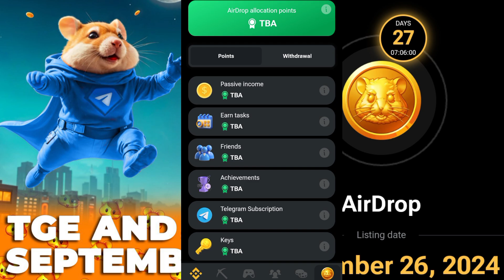Hamster 26 September Listing Confirm ✅ Eligible For Airdrop Last Chance 😯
Best Exchange Apps⬇️
1 Binance App Link 🔗

Other Topics:

airdrops
new airdrop
 airdrop crypto
crypto airdrop
Big Airdrop
one Airdrop
claim Airdrop
free USDT Airdrop
earning Airdrop